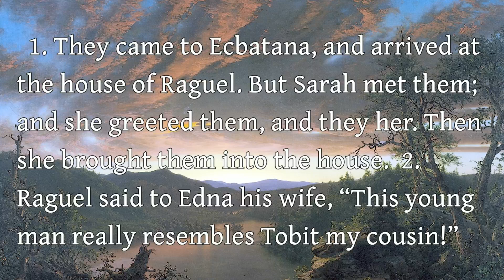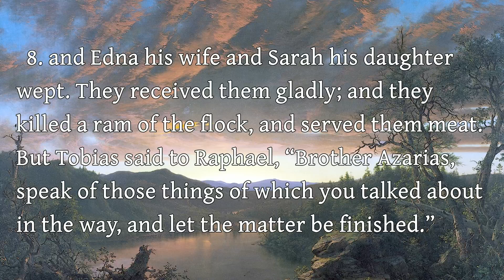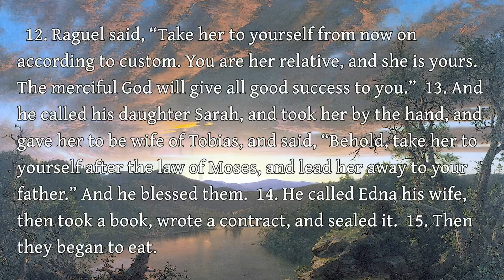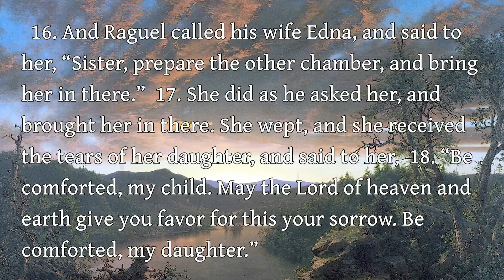Tobit - 7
Tobit - Chapter 7

Art: "Twilight in the Wilderness" Frederic Edwin Church (public domain)